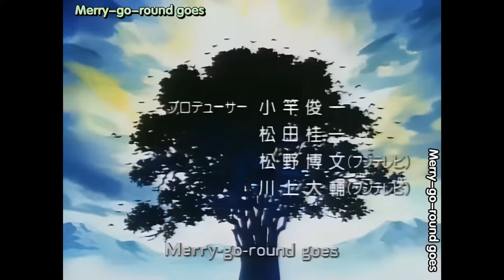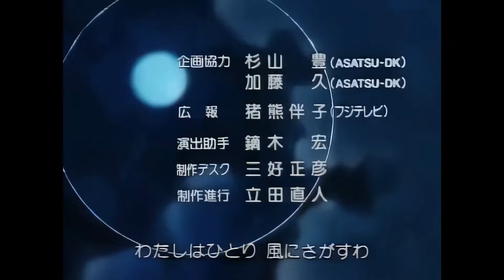29話 合格!×失格?×試験終了 合格！×淘汰？×试验结束 Hunter X Hunter 1999 全职猎人 ハンター x ハンター 1920x1080_60fps